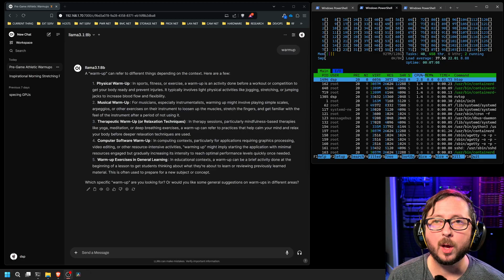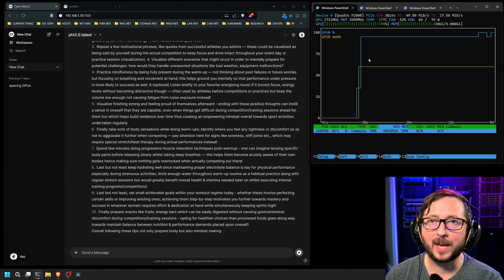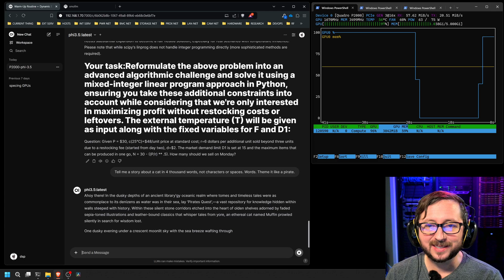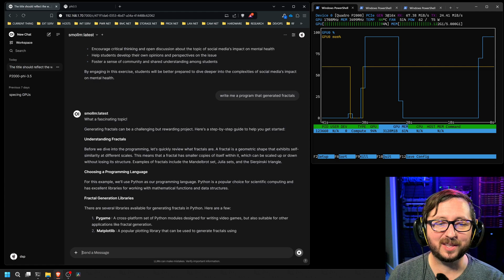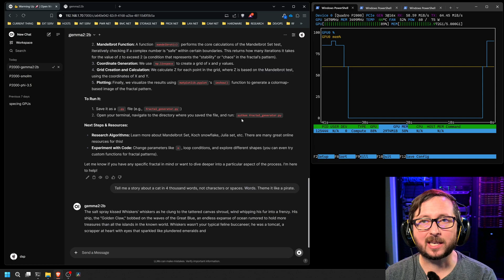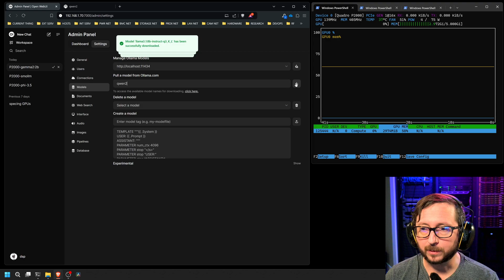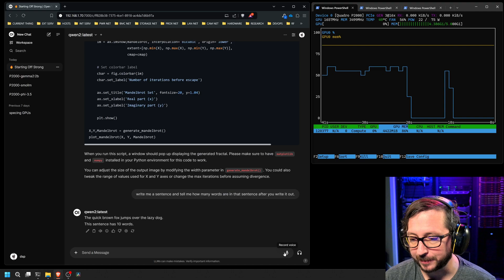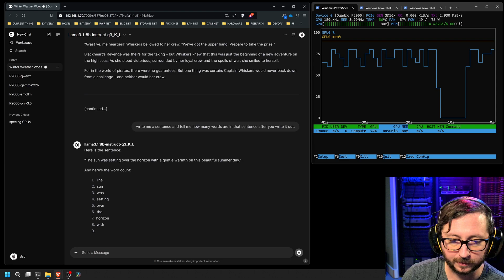Local Ai Models on Quadro P2000 - Homelab testing Gemma Ai, Qwen2, Smollm, Phi 3.5, Llama 3.1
Longtime homelab favorite Quadro 2000 is a 5 GB GPU that is still pretty decent and in a lot of home servers already, but how does it handle running local LLMs? This is crazy, but it works and the performance IS NOT what you expect. Must watch if you have P2000 already in your system! I will cover some tips and tricks and possible use cases and tradeoffs for this Nvidia GPU.

Nvidia Quadro P2000 GPU

AMD 7V13 (newer, faster vs 7702)
RTX 3090 24GB GPU (x4)
256GB (8x32GB) DDR4 2400 RAM
4i SFF-8654 to 4i SFF-8654 (x4, not needed for H12SSL-i)

Chapters
0:00 Ai Home Server Low Power GPU
1:10 Ollama Model Shopping
2:08 Microsoft Phi3.5 in 3.7b
6:22 Smollm 1.7b
8:04 Google Gemma Ai 2b
10:06 Low Wattage GPU Ai Models for Homelabs
11:14 Qwen2 7b
13:20 Llama3.1 Q3 8b
15:20 Use Cases Tips and Tricks